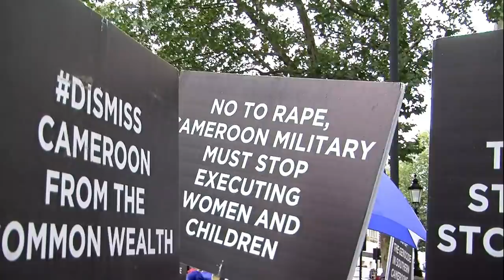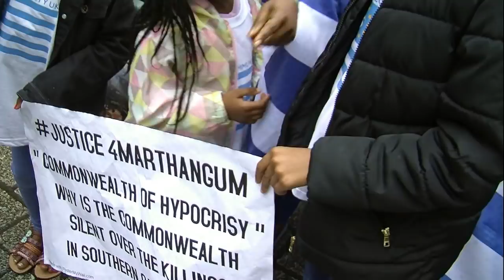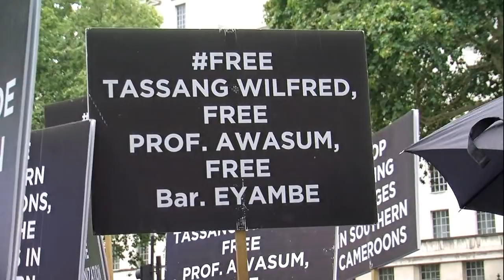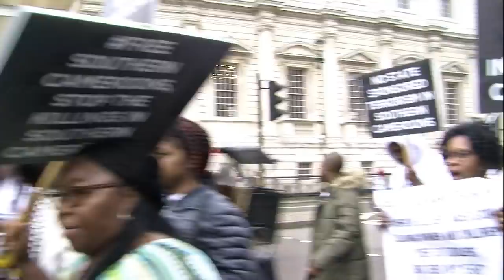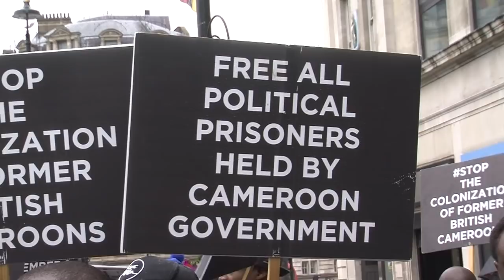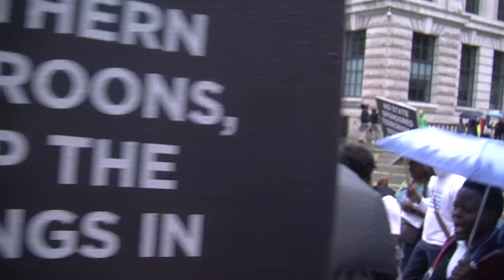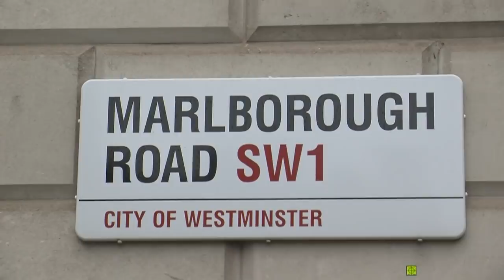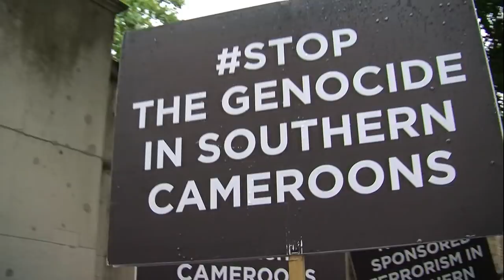Amba demonstration in London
This is the demonstration that forced the Common Wealth of Nations to endorse the Swiss mediation effort.